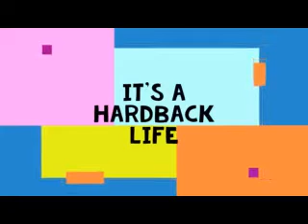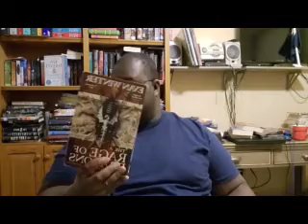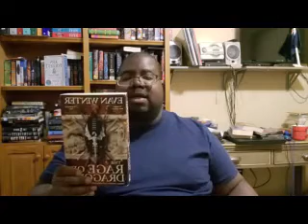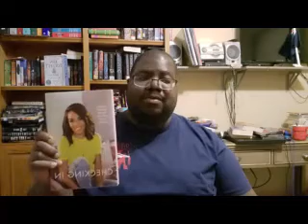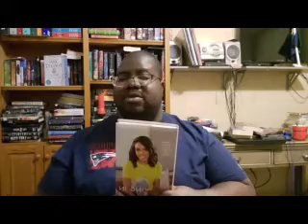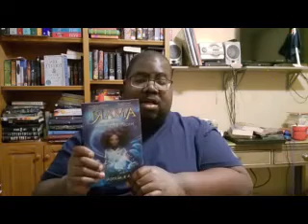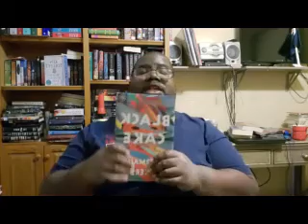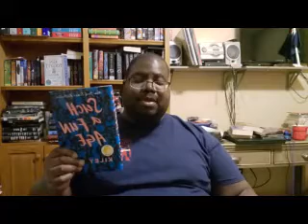Blackathon 2022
my goodreads

prompts  for Team SFF

1.read a book with duality(loyalty and betrayal)
2.Read a book with trans representation (main character being trans)
3.read a book between 312-387 pages
4.read the group book Escaping exodus by Nicki Drayden